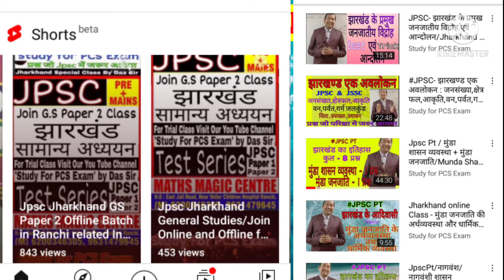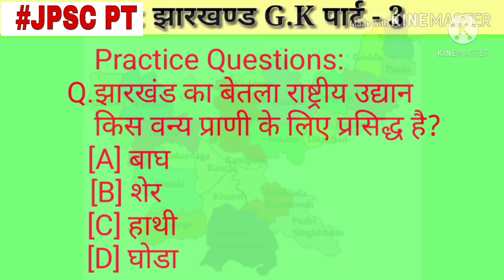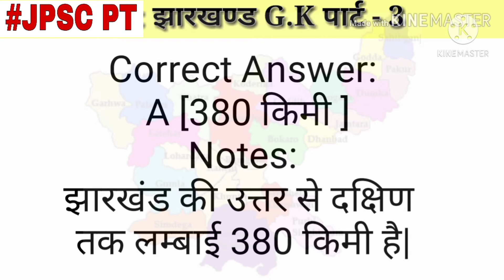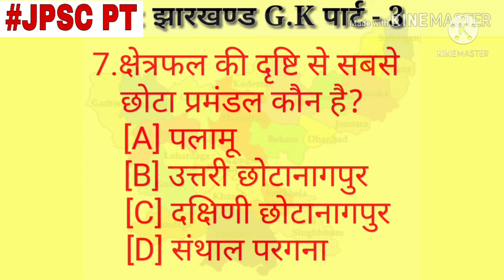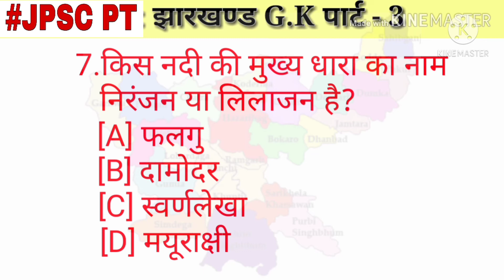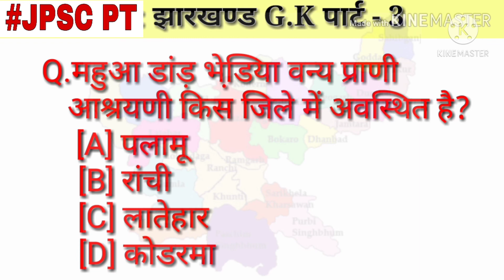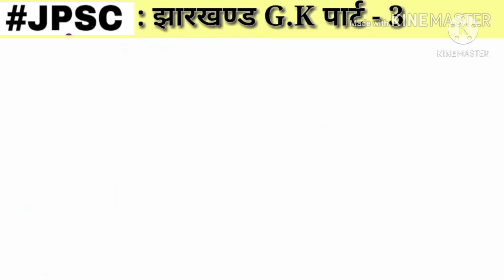Jpsc Test Series 2021| Jharkhand GK Test Series| Part 3 by Das Sir | Study for pcs exam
Hello Dear Jpsc Aspirants, In this video you get most important collections of top 10 Jharkhand GK Questions. These questions will help you to understand the nature of Jharkhand GS Paper 2 questions of Kosciusko Put exam.

 jpsc test series
jpsc test
jharkhand test series
 jharkhand gk test series
 jharkhand jpsc test